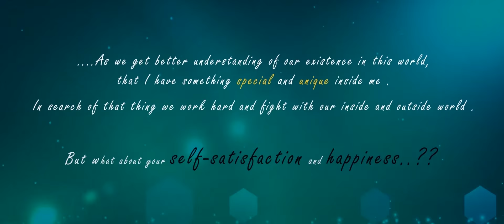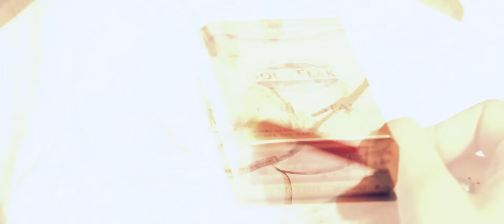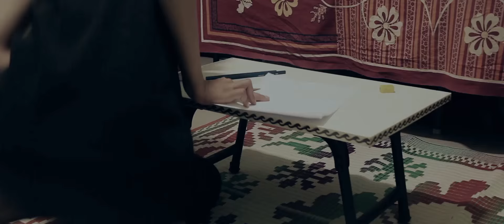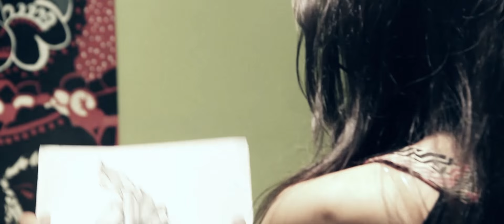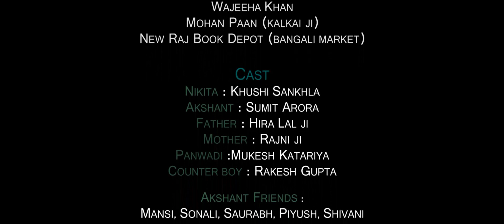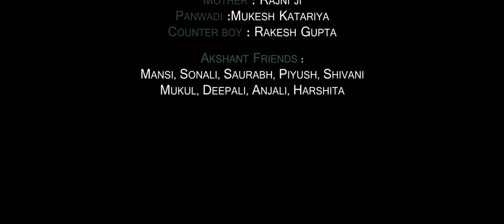Provoke : Film by Dilbag Singh